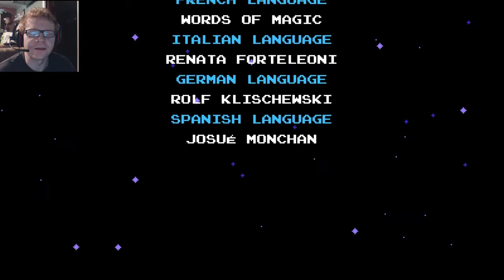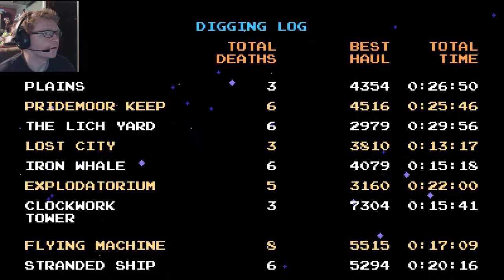Shovel Knight 14-The End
The End has finally come. It's time to face the woman who's taken everything I've ever loved. It's Time to save the world.